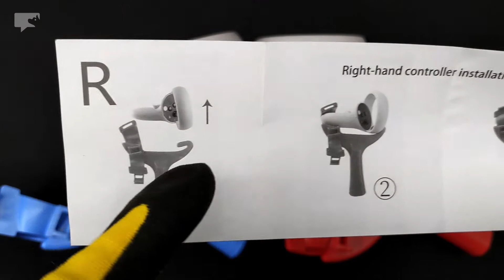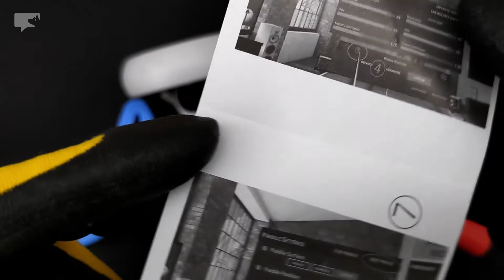Cool Meta Oculus Quest 2 accessories | odear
Immerse yourself in a life that moves you. ☺

0:01 top table tennis blade vs VR controller grip racket
0:05 face pad light blocking
0:36 light in-ear earphones
1:33 silicone grip cover
2:12 table tennis paddle controller grip
2:38 controller installation manual
3:58 controller with silicone grip cover can't fit the table tennis paddle controller grip
4:10 remove silicone grip cover
5:27 Butterfly top blades

(paid link)
Oculus Quest 2
Face Pad Light Blocking
Table Tennis Paddle Controller Grip
In-ear earphone with 43cm cable
128 GB
256 GB
Elite Strap with Battery and Carrying Case
Silicone Grip Cover

Flynova Pro
Magic Controller